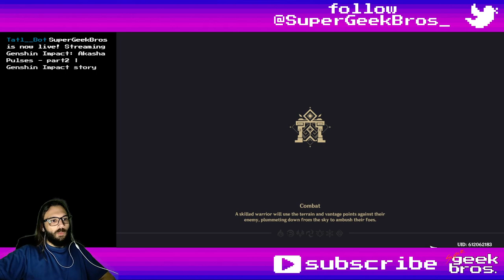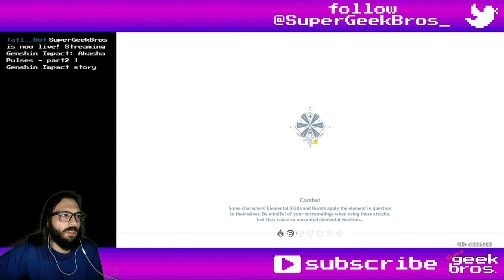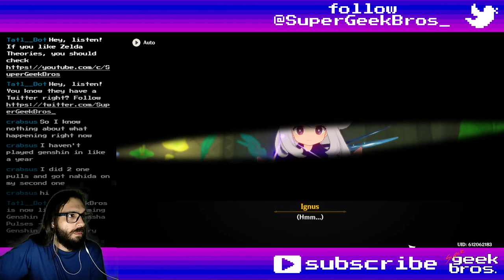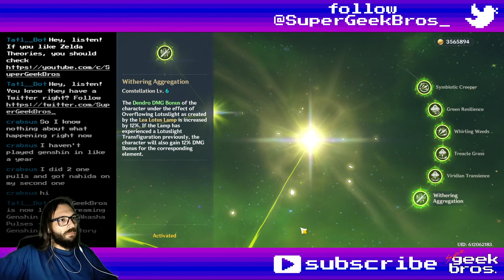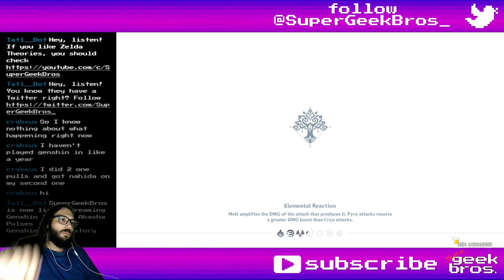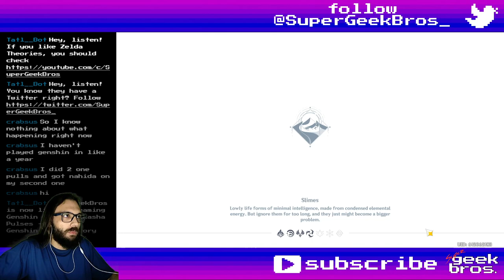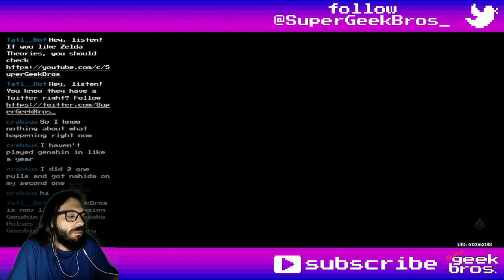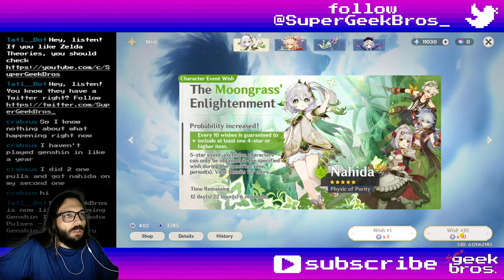Akasha Pulses - part2 | Genshin Impact story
Title: Akasha Pulses - part2 | Genshin Impact story